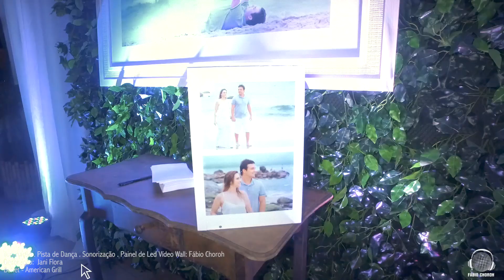Casamento ROSIANE E ADRIANO (CLIP OFICIAL)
Vídeo que resume um pouco o Lindo dia do Casamento da Rosiane & Adriano Daros Staniszewski
Evento que contou com os Trabalho da Equipe C D J - Fábio Choroh pra nós foi um grande prazer em poder fazer parte deste dia.:
Confira em "Full HD" e Insreva-se em nosso Canal do Youtube::
Evento que aconteceu no American Grill Churrascaria e Eventos Ltda teve o Make no Hotel 10 União da Vitória e a Celebração na Catedral Sagrado Coração de Jesus
Nesse evento realizamos os seguintes trabalhos:
Sonororização
Painel de LED Vídeo Wall
Pista de Dança com montagem em "O" com:
Beam 200R
Canhões de LED
Máquinas de Bolhas
Máquina de Fumaça
Globo Espelhado
Beam Spyder
Tapete para pista de Dança
D.J's
Ambientação em LED
Pontos de Luz para decoração.
Filmagem . Make . Cerimônia e Festa.
Leve uma de nossas estruturas ou serviços para o seu evento:
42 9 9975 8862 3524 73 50